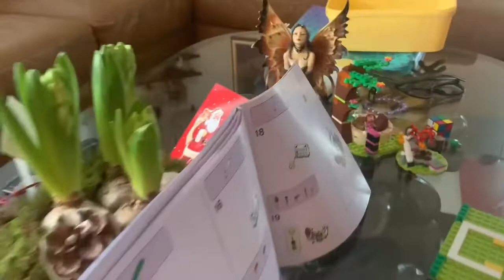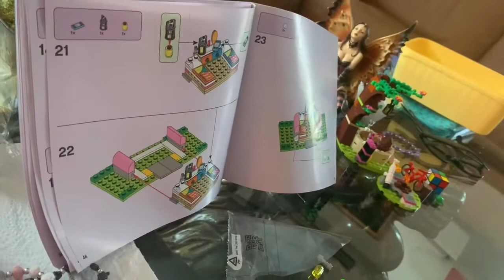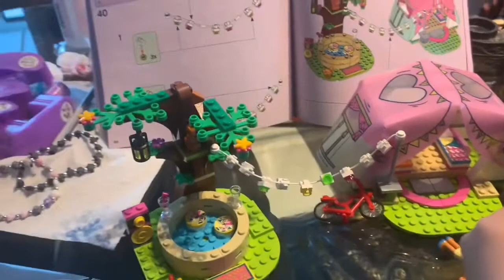LegoFriendsBuildingDay mylittlenorwegianpinayvlogger SmartLitteGirl ❤️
Ang pag build ng lego ky mahirap at kaya muntik ng mag walk out c Julianne buti nalang may savior mommy sya😜 kaya guyz pag gusto nyo talagang mag build ng lego kelangan nyo po na may pasensya ka kc pag wala di mo talaga mabuo😝 ako wala akong pasensya pero dahil ky Julianne gawin ko ang lahat ❤️